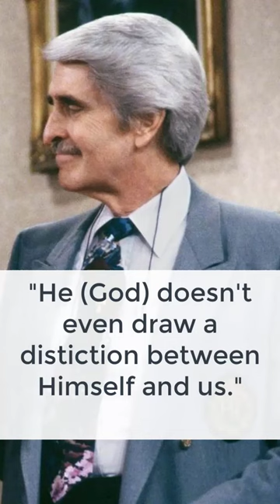BLASPHEMY!🤯Kenneth Copeland and Paul Crouch Teach the "Little God's" Heresy. Absolute False Teachers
Kenneth Copeland and Paul Crouch taught that Christians are all little gods walking around on Earth. This is only one example of the MANY heresies found within the Word of Faith movement. This is the stuff that TBN (the Trinity Broadcasting Network) was founded upon!

Thank you all for supporting the channel.
God bless you all!
Standing For Christ

Tags: YouTube Shorts Video TikTok BLASPHEMY! Kenneth Copeland and Paul Crouch Teach the "Little God's" Heresy. Absolute False Teachers Church Leadership FAILED to Stop False Teachers from Preaching a False Gospel to THE WHOLE WORLD TBN Trinity Broadcasting Network Joel Osteen TD Jakes False Prophet Christianity Word of Faith Standing For Christ SFC